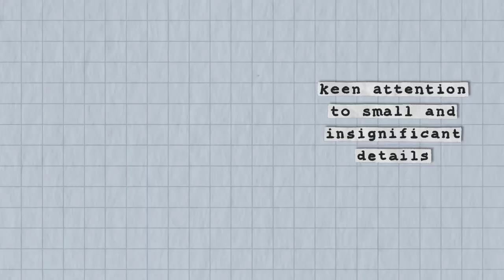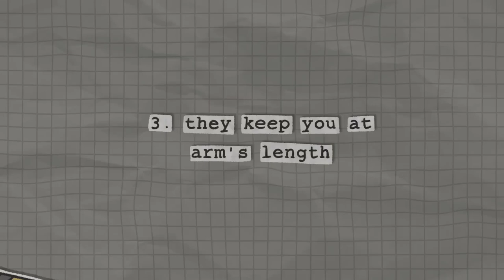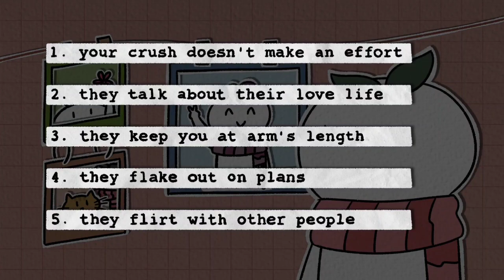5 Signs Your Crush Doesn't Want a Relationship (new animation)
Unrequited! Unrequited! Unrequited love hurts. Unrequited love means love that is one-sided and not returned. When you are having an one-sided crush, you may wonder "How to know if he likes me?", "how to know if she likes me?". Have you guys ever wondered if your crush likes you back? Unrequited love can be painful and heartbreaking when someone rejects you. When someone friend zones you, they can show subtle signs such as bit making an effort,  they talk about their love life, keeping you at arms' length, flaking on plans, and flirting with other people.

We also made a video on the signs your crush likes you but is afraid of rejection

Writer: Sara Del Villar
Script Editor: Vanessa Tao
Script Manager: Kelly Soong
Voice: Amanda Silvera
Animator: Dinda (new animator)
YouTube Manager: Cindy Cheong

Sources:

Meanley, E. (2009, December 15). 6 signs your crush is not ready for a relationship. Glamour.

Mitrokostas, S. (2018, October 22). 10 subtle signs your crush just wants to be friends. Insider.

Nicholson, J. (2016, June 29). How (and why) to play hard to get | psychology Today. Psychology Today.